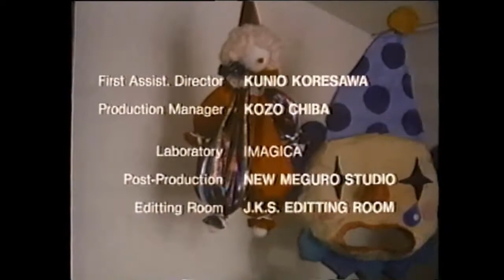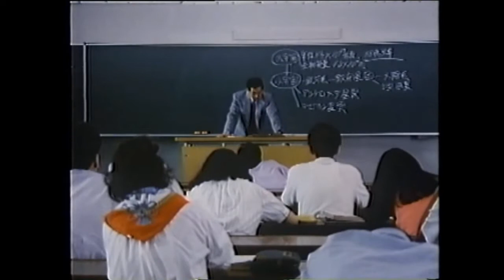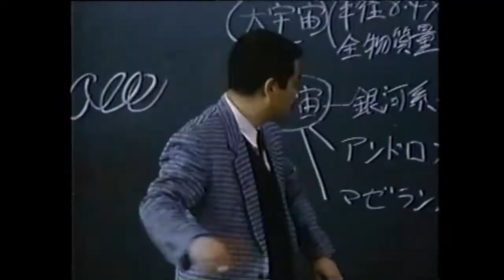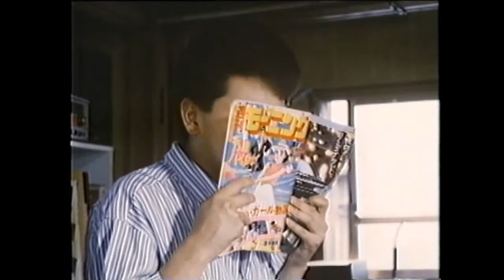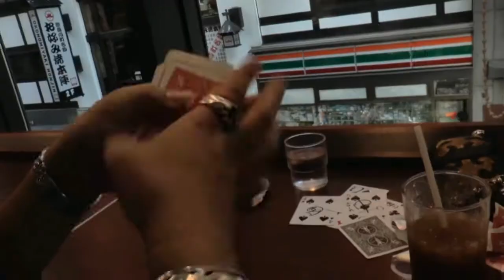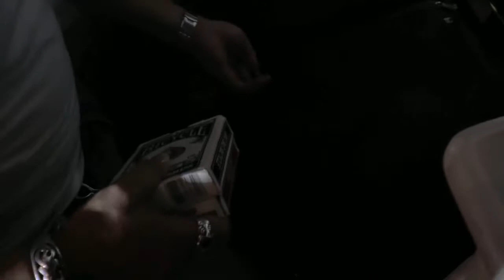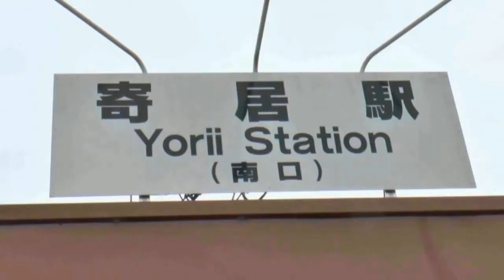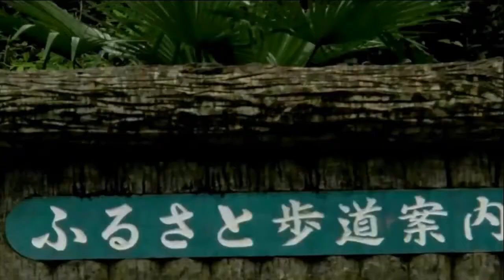おばコップと山前五十洋の映画専科です。2018年4月25日OA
前ひろこ扮するおばコップと映画監督山前五十洋が
映画雑談を山前の今での作品紹介や現在の作品紹介する番組です。